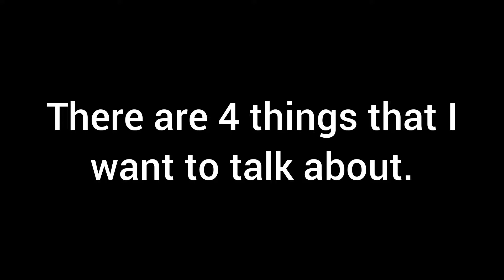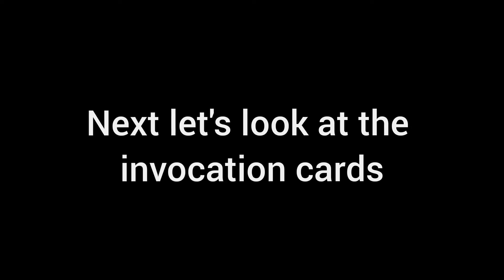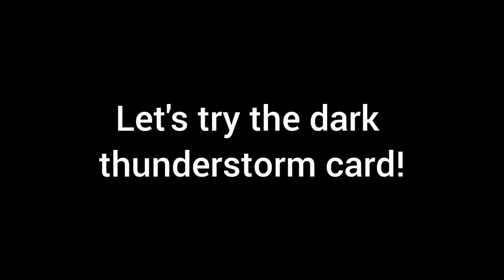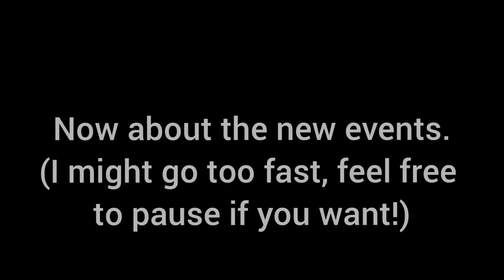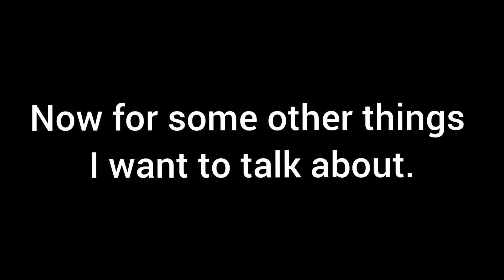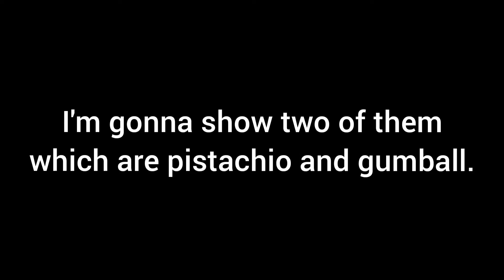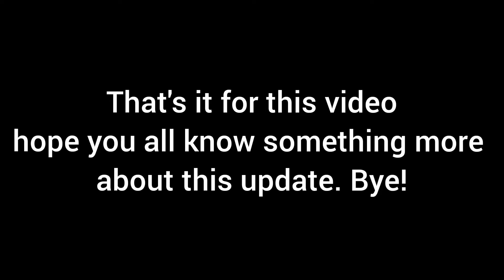Season 6 update: Information about the new update!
Hello everyone and welcome back! I'm still very busy cause of my homeworks so sorry about that... I still want to upload new videos though.But I think The next video will be faster this time. I will try to make new video as soon as I can. I wish everyone a happy and lucky day.

start: 0:14 end: 14:15
Timpani Beat - Nana Kwabena
16:11-16:35:Night Run Away - An Jone
(yes this is gonna be my outro now)